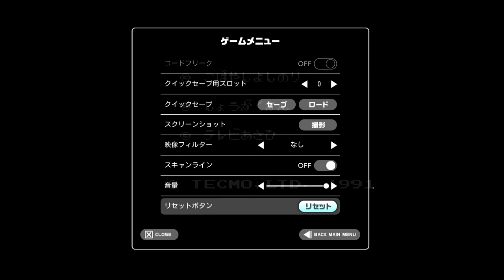メルカリでファミコンカセットを買う。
ファミコンをレトロフリークにインストールしていきます。